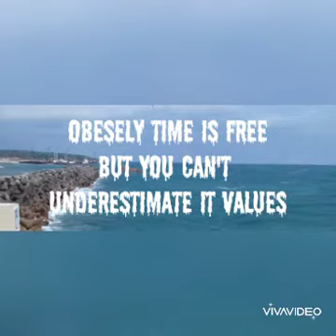Value of TIME